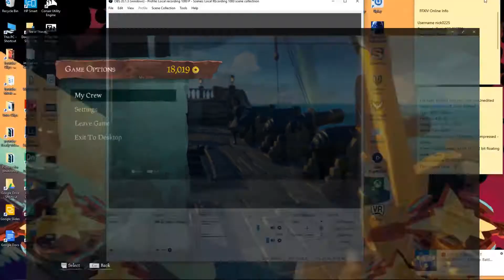tumultuous Pirates | Sea of thieves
Do it... I dare you !! You don't have the stomach to do it! Sub and like and you will get something really special. Wink Wink ( its a macaroon... Your Sick, Get help )